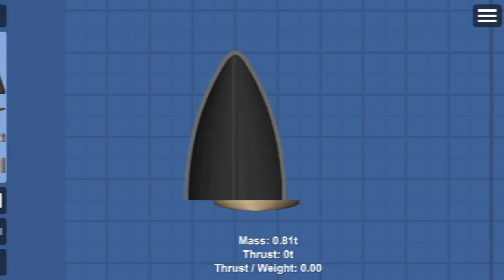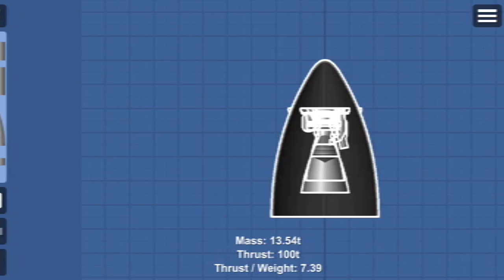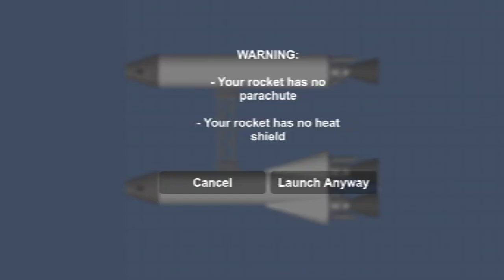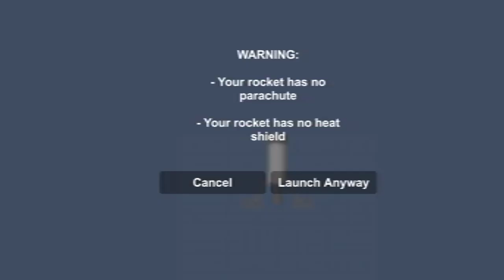How to make a custom parts in spaceflight simulator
Today I think some body bore 😴 with playing simple parts in spaceflight simulator. So today I am making on video on this topic. So I hope to enjoy to watch my videos
Please.
share➡️